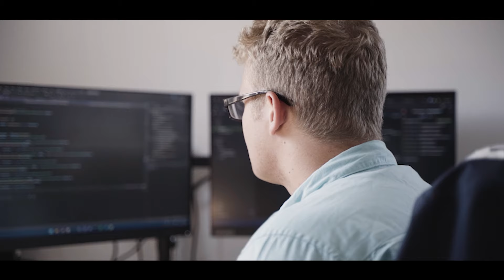Introducing Oceanus 24, the autonomous ship that will take on the Atlantic Meridional Transect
We have produced an introductory video for @PlymouthMarineLaboratory  about the successor to the Mayflower Autonomous Ship, Oceanus. Oceanus looks to revolutionise marine scene, with vessels able to carry complex scientific equipment and cover huge areas of the world's oceans.